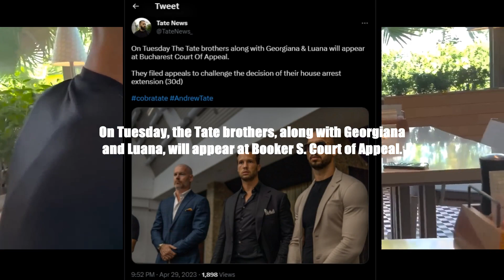Andrw Tate CASE Update...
Andrew Tate Case Update HuGE Update

 Join The Real World